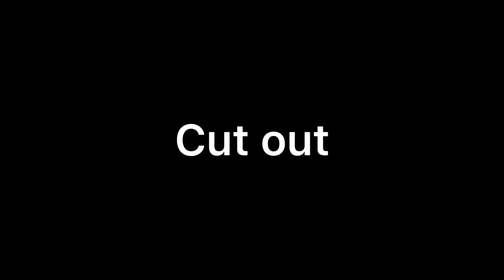youbetrayedaria part 9